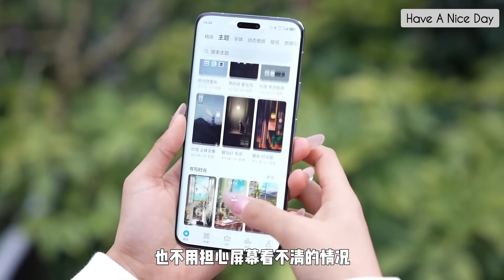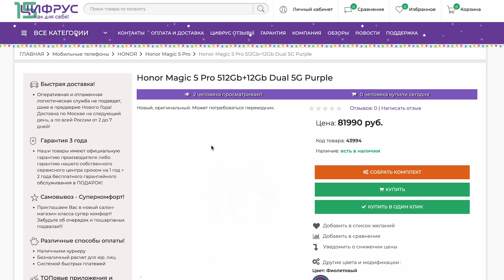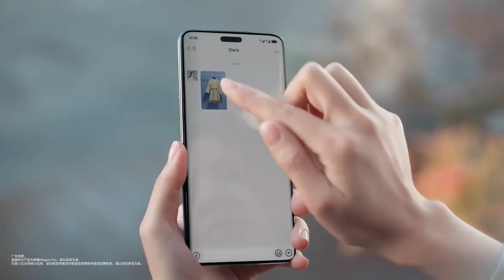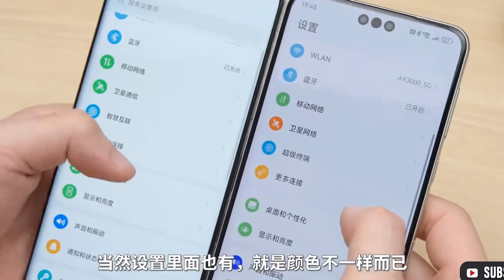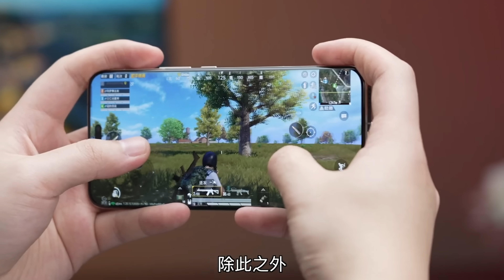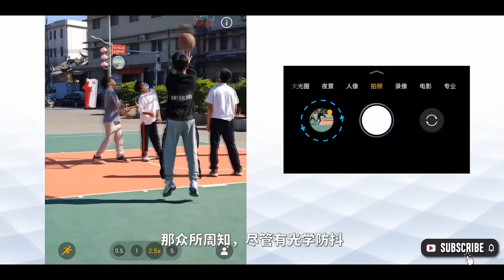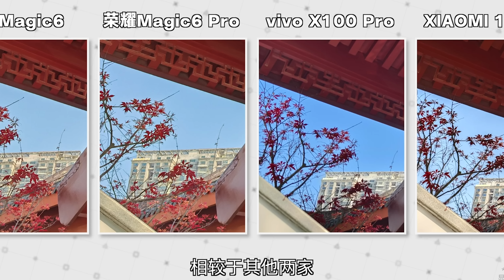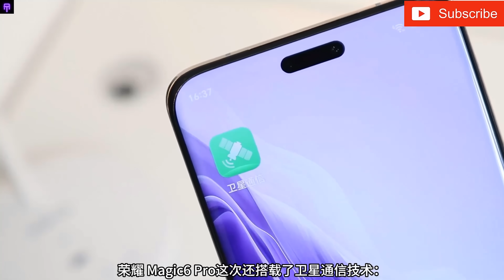HONOR MAGIC 6 PRO и HONOR MAGIC V2 RSR PORSHE DESIGN. ВСЯ ПРЕЗЕНТАЦИЯ за 14 МИНУТ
✅ Купить Honor Magic 5 в ЦИФРУС и получи подарок по ссылке